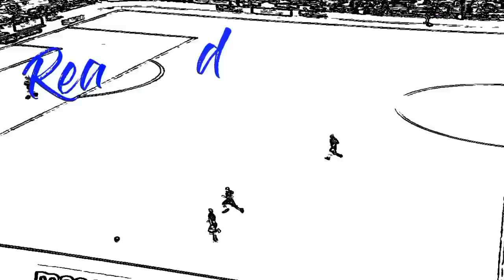The Downfall of Reading FC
TRANSCRIPT (as much as I could do):

It has been one hell of a decade for Reading FC, and yet things still don't seem to be looking up. In this video I'm going to give you a true insight into what really went on behind the scenes at the Berkshire club, and how key figures helped to shape the downfall of Reading FC.

It all started in 2008, when Reading were relegated from the Premier League. The club's legendary owner, Sir John Madejski, was struggling to keep up with the evergrowing finance that was poored into football clubs ever year, and he revealed his desire to sell the club.  However, being the wise business man Sir John is, he waited for the right person to come along, and it wasn't until January 2012 that a person fitting Madejski's criteria appeared, and he made the decision to offer them the club! Sadly, Madejski got this decision wrong, badly wrong...

The chosen man was Russian billionaire Anton Zingarevich, who had studied in Reading, and occasionally watched the Royals play at Elm Park in his younger days. So everything looked good, a billionaire owner who supported the club who had the backing of Reading's greatest ever chairman, and it all seemed to start really well. Crucial signings saw Reading re-gain Premiership status, and Anton looked set to become a hero.

One year on, and things weren't the same. Anton was afraid to spend money, and a lack of quality within the Royals side meant it was no surprise when the club were relegated the next season. However, hopes looked high again after a positive summer, and bizarrely new manager Nigel Adkins helped Reading to sign some high profile players such as Royston Drenthe, it was a shame that Anton decided to splash the cash one year too late. Reading also won Category One Academy Status that summer.

But Anton soon went off the boil, and he ran out of money, most of which was provided by his father in the first place- the finalisation of the deal was off the cards, and Reading were unable to spend money for the remainder of the campaign.

The Royals returned to Sir John Madejski to find a new owner, this time one that would finish the deal! Meanwhile, the club was in a mess, not only had Reading missed out on promotion, but they were also forced to sell their star striker Adam Le Fondre to avoid a hefty fine in 2014.

Many rumours emerged about who the Royals new owners would be, but none became a reality until a deal with a group of Thai business owners was completed.They promised incredible developments at the club, hoping to build 'Royal Elm Park', a nice, new park around the stadium, which wasn't cheap! However, in 2017, the Thai consortium sold the club, and left Reading searching for new owners, again! In stepped Dai Yongge and Dai Xiu Li, who had made a previous attempt to buy Hull City the previous year. The family business pair have rarely been seen in public since their takeover.

2016 seemed to go well at first, with new manager Jaap Stam making 11 summer signings. Little did they know that some of these foolish signings would cause part of the problem. These players went on to make the play-off final, but they sadly lost to Huddersfield on penalties. This one game alone, was the major turning point in Reading's finances!

Reading hired Ron Gourlay that summer as CEO, and Gourlay loved to spend. His plan was clear: offer players really high wages in the hope that they will win promotion that year, which would have worked, if the Royals won promotion. But it went the opposite way, and Reading had a poor season. The rumours were that morale depleted among the team, and both Stam, and new manager Paul Clement were intimidated by the CEO, as he built himself his own office.

To put it simply, Gourlay bought Reading flop Sone Aluko for £7.5 million, as well as signing players such as Sam Baldock, Marc McNulty and Chris Martin, who he paid fortunes to every week to play terribly. Gourlay left in 2018, with the club facing relegation from the Championship.

Cue a transfer masterclass, one transfer window after Ron left, as Reading signed World Cup winner Emi Martinez, as well as Ovie Ejaria, Lewis Baker, Matt Miazga and Nelson Oliveira. Reading were, for once, phenomenal, and they survived another year of Championship football. Fans even celebrated manager Jose Gomes' glory with a Portugal day on the last day of the season.

Covid had an impact on the club the following year, as the Royals, obviously, couldn't recieve any money. However due to Gourlay's spending spree Reading headed into 2020 with a transfer embargo, and they only spent a fee on one player across the next 3 years! To top this, the wage bill also went against EFL regulations, and resulted in the club receiving a 6 point deduction in both the 2021-22 season, as well as the 2022-23 season. This second deduction cost the Royals dearly, as they suffered relegation to League One.